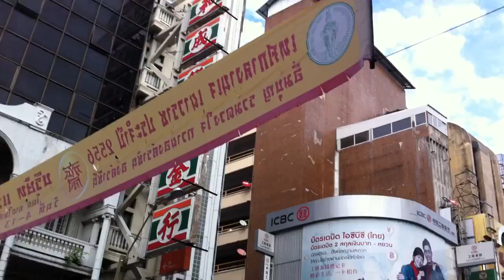Chinatown street in Bangkok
Oblicze Azji